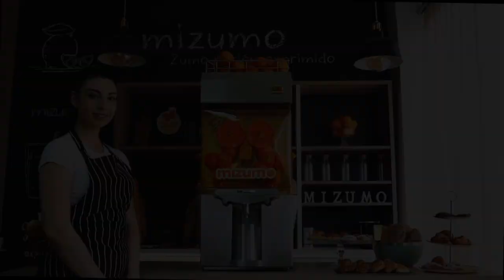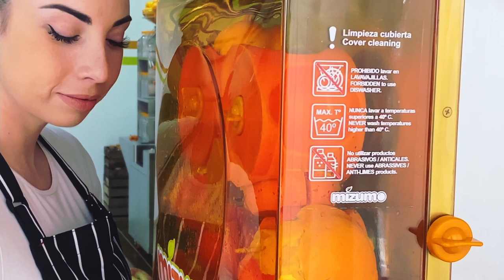Mizumo AUTO-PRO commercial orange juicer I SMART AUTOMATION [UK]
Following the philosophy of simplicity and robustness of its younger siblings, we have built a juicer designed for higher consumption, incorporating an automatic orange feeder and self-service tap.

Not just Zumo, MiZumo!

Characteristics:
- Automatic orange feeder and programmer with optional counter.
- Input capacity: 22 oranges per minute.
- Basket capacity: 10 kg of oranges.
- Maximum free height for juice container: 18 cm.
- Dimensions: 46x47x96 cm (54.5x51x104 cm with packaging).
- Weight: 58 kg (61 kg with packaging).
- Orange size: 60-80 mm Ø.
- Power: 200 W.
- Voltage: 230 V / 50 Hz (110 V / 60 Hz consult).